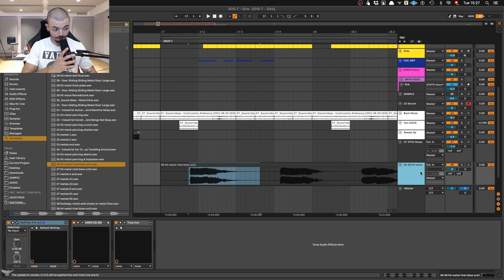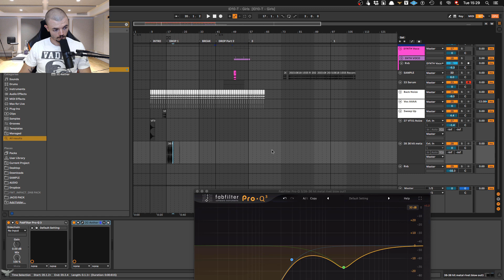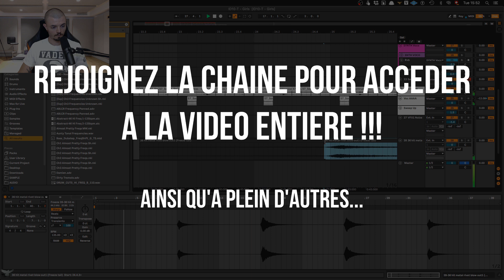J'adore cette REVERB !!! Aether 2CAudio | LIVE SESSION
J'adore cette REVERB !!! Aether 2CAudio